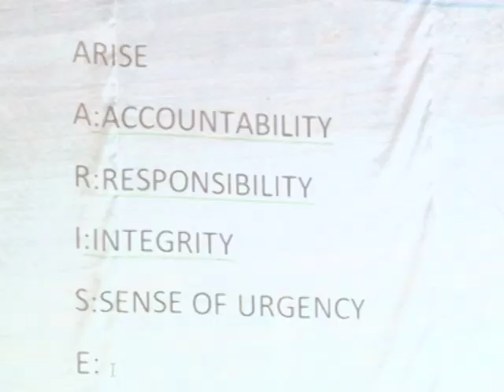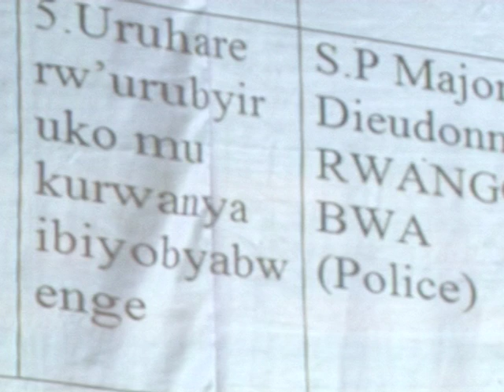UMUNYAMABANGA WA LETA/MINIYOUTH- MBABAZI Rose Mary ICT yasabye urubyiruko rwa Gakenke kwiharika.